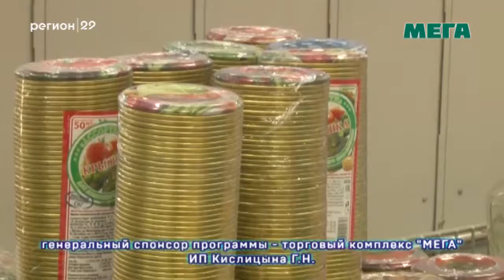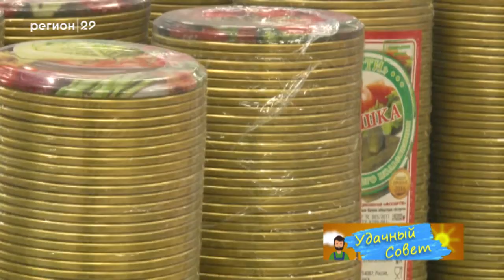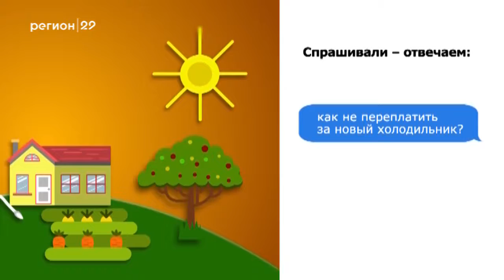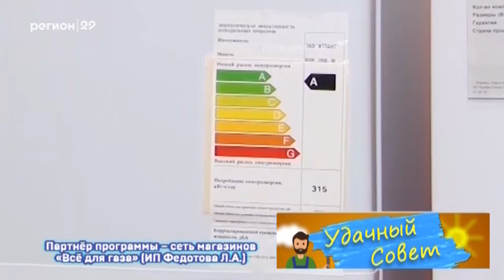07 10 18 Дачник удачник Итоги сезона